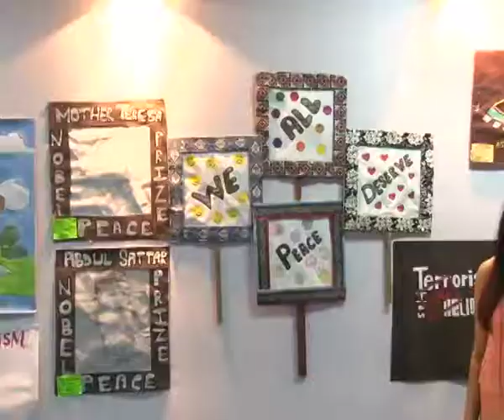SindhCM Syed Murad Ali Shah visits painting exhibition organized on his occasion of AsiaPeaceFilm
Karachi (February, 23th, 2018): Sindh Chief Minister Syed Murad Ali Shah visits painting exhibition organized on his occasion of Asia Peace Film Festival at Expo Centre.

PRESS RELEASE
English/Urdu/Sindhi
Media Cell, Chief Minister House Sindh

Film festival manifestation of sustainable peace in Karachi

KARACHI (Feb 23): Sindh Chief Minister Syed Murad Ali Shah has said that after the 18th amendment film has become provincial subject and his government would be organizing such film festival to promote films in the country.
This he said while delivering his presidential speech at `Karachi Sub Ka – Asia Peace Film Festival organized by Culture Department in collaboration with Information department, Asia Peace Film Festival at Expo Centre Karachi.
He said that the theme of the festival `Karachi Sub ka’ is an inspiring and appealing one. “No doubt, Karachi being a moderate plural society belongs to each and every one living here, doing business here, linked here directly or indirectly,” he said and added “this ownership of this city would definitely further foster fraternity and brother hood among the people of different languages, thoughts and religions living here peacefully.
The chief minister lauded the efforts of Minister for Culture Syed Sardar Shah fort organizing such events which show the actual harmony in our society. “The provincial government would continue its efforts for promotion of films and restoration of Cinema industry in the province,” he said.
He said that in the festival over 50 countries are participating and more than 109 pictures would be screened. “This is good for sharing technological experiences, script work, script technics, picturizing techniques, sharing different technologies work in different atmosphere and to explore film market in different countries,” he said.
“I feel proud to see the events like literary festival, food festival, film festival, musical programmes, literary sittings and such other programmes in the city that was once the target of terrorists, mafias, outlaws and gangsters,” Murad Ali Shah said and added  “today the city is emerging as a city of peace, tranquility, trade, industry and seat of learning and top of it city of lights.”
Murad Ali Shah said that the film festival also helps promote tourism which is evident from this film festival that over 400 people of different countries have come here to witness, participate and enjoy this film festival held in this city.
Earlier, the chief minister launched the four-day film festival, February 23 to 26, 2018 by cutting the tap. He also visited painting exhibition held on the occasion of film festival.

کراچی (23 فروری 2018): وزیراعلیٰ سندھ سید مراد علی شاہ نے کہا ہے کہ 18 ویں ترمیم کے بعد فلم صوبائی سبجیکٹ بن گئی ہے اور انکی حکومت ملک میں فلموں کے فروغ کے لیے اس طرح کے فلم فیسٹیول کا اہتمام کرے گی۔ انہوں نے یہ بات آج ایشیا پیس فلم فیسٹول جس کا اہتمام محکمہ ثقافت نے محکمہ اطلاعات کے تعاون سے ایکسپو سینٹر کراچی میں کراچی سب کے عنوان سے کیا تھا، سے صدارتی خطاب کرتے ہوئے کہی۔ انہوں نے کہا کہ فیسٹیول کا تھیم ’’کراچی سب کا’’ ایک مائل کرنے والا تھیم ہے، اس میں کوئی شک نہیں کہ کراچی بحیثیت ایک جدید معاشرے کی عکاسی کرتا ہے اور یہاں پر ہر ایک طبقے سے تعلق رکھنے والے لوگ رہتے ہیں، کاروبارو کرتے ہیں جن کے آپس میں بالواسطہ اور بلاواسطہ تعلقات ہیں۔ انہوں نے کہا کہ اس شہر کی یہ اونرشپ یقیناً مستحکم ہوگی اور مختلف زبانیں بولنے والے، سوچ اور مذاہب سے تعلق رکھنے والے لوگ پرامن ماحول میں بھائیچارگی کی فضا میں رہ رہے ہیں۔ وزیراعلیٰ سندھ نے صوبائی وزیر ثقافت سید سردار شاہ کی جانب سے اس ایونٹ کی انعقاد کی کاوشوں کو سراہتے ہوئے کہا کہ اس سے ہمارے معاشرے میں حقیقی ہم آہنگی کا اظہار ہوتا ہے ۔ صوبائی حکومت فلموں کے فروغ اور صوبے میں سینیما کی صنعت کی بحالی کے لیے اپنی کاوشوں کو جاری رکھے گی۔ انہوں نے کہا ہے کہ فیسٹیول میں پچاس سے زائد ممالک شرکت کررہے ہیں اور 109 سے زائد فلمیں دکھائی جائیں گی۔ انہوں نے کہا کہ یہ ٹیکنالوجی کے تجربے، اسکرپٹ کے کام ، اسکرپٹ کی ٹیکنیک، پکچرائزنگ کی ٹیکنیک کو شیئر کرنے کے لیے اچھا ہے اور اسکے ساتھ ساتھ مختلف ماحول میں مختلف ٹیکنالوجیز کی شیئرنگ ہوتی ہے اور مختلف ممالک میں فلم مارکیٹ کو فروغ حاصل ہوتا ہے۔ وزیراعلیٰ سندھ نے کہا ہے کہ انہیں ادبی فیسٹیول ، فوڈ فیسٹویل، فلم فیسٹیول، میوزک پروگرام ، ادبی نشستیں اور اس طرح کے دیگر پروگراموں کے شہر میں انعقاد کو دیکھ کر فخر محسوس ہوتا ہے کہ پہلے یہ شہر دہشتگردوں، مافیا، قانون شقنوں اور گینگسٹرز کا ہدف تھا، مگر آج یہ شہر امن، سکون، تجارت، صنعت  میں تبدیل ہوچکا ہے اور یہ شہر دوبارہ روشنیوں کا شہر بن چکا ہے۔ مراد علی شاہ نے کہا ہے کہ فلم فیسٹول سے سیاحت کو فروغ دینے میں بھی مدد ملے گی۔ انھوں نے کہا کہ اس فلم فیسٹول کی بدولت مختلف ممالک کے 400 سے زائد لوگ دیکھنے اور اس میں شرکت کرنے کے لیے آئے ہیں اور اس شہر میں منعقدہ اس فلم فیسٹول سے لطف اندوز ہو رہے ہیں۔ قبل ازیں وزیراعلیٰ سندھ سید مراد علی شاہ نے چار روزہ (23 سے 26 فروری 2018) فلم فیسٹیول کا ربن کاٹ کر افتتاح کیا۔ انھوں نے فلم فیسٹول کے موقع پر منعقدہ پینٹنگ کی نمائش کا بھی دورہ کیا۔
عبدالرشید چنا
میڈیا کنسلٹنٹ وزیراعلیٰ سندھ